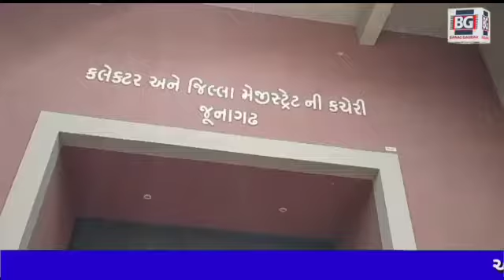જૂનાગઢ શહેર કોંગ્રેસ પ્રમુખ અમિતભાઇ પટેલ દ્વારા ખેડૂતો ને નુકસાન બાબતે આવેદનપત્ર આપાયું